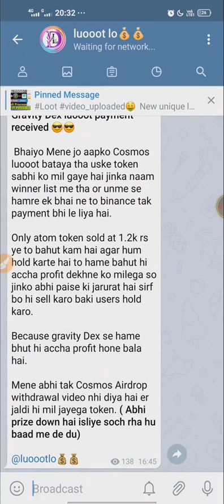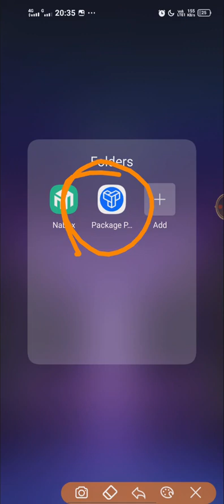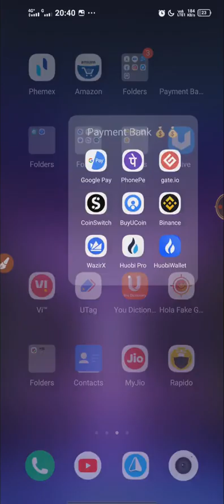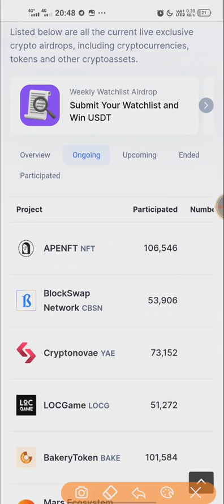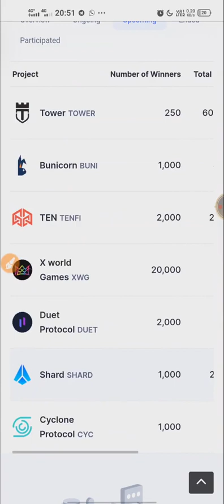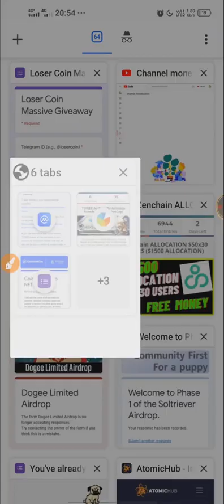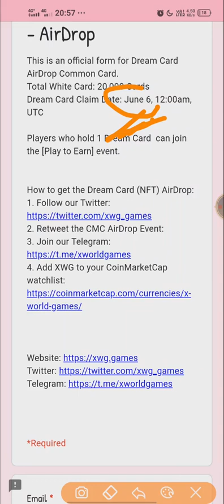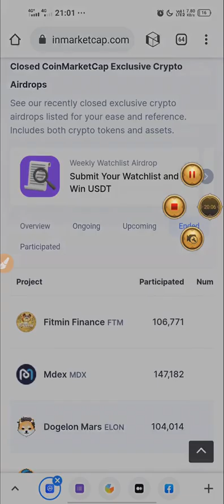Get Free ₹400+₹2300 Paytm Cash Loot😱😱 new airdrop loot !! Earn unlimited daily | doren wallet earn 💰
Doren wallet loot , coinmarketcape loot , coinmarketcape earn , binance loot , dodo wallet , dodo app , new free airdrop

All loot link is available only on Telegram channel 😎😎

wazir x
binance
 get io
Coinmarketcape loot hack trick
Coinmarketcape instant loot
 problem
Elon Musk motivational speech
NEW CRYPTO ADVISE
HOW TO BUY AND SELL CRYPTO TOKEN
Crypto token ko sell kaise kare
Binance app me paise add kaise kare
Stormgain app Withdrawal,
Stormgain hack trick
Stormgain se Trading kaise kare
Crypto loot
Crypto earn,
 wazirx deposit inr, wazirx deposit inr upi, wazirx deposit inr paytm, wazirx neft deposit, wazirx imps deposit, wazirx rtgs deposit, wazirx withdrawal inr, wazirx withdrawal to bank account